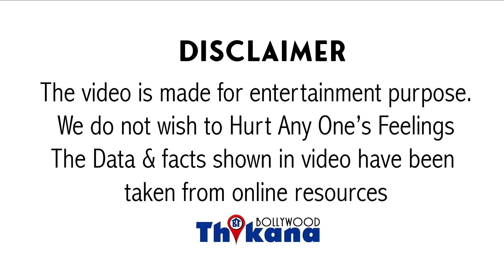Big News । Salman Khan ने Rakhi Sawant चुप करने केलिये कही एसी बात की Rakhi को भी सिर करना पड़ा नीचे